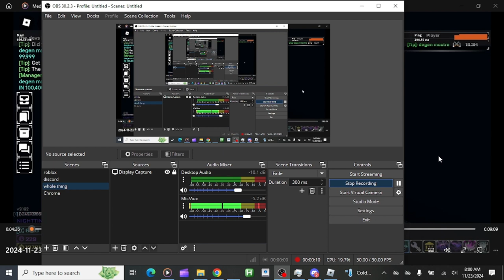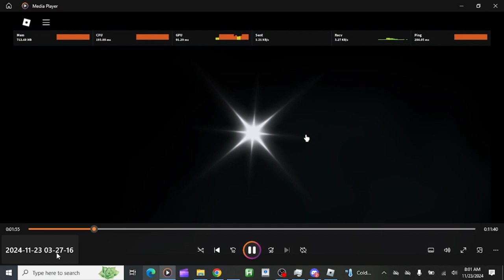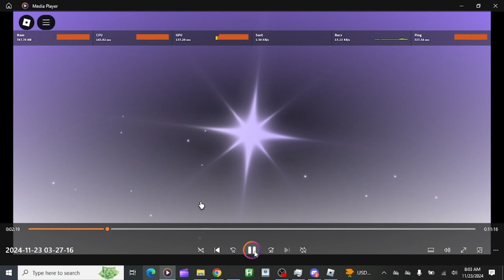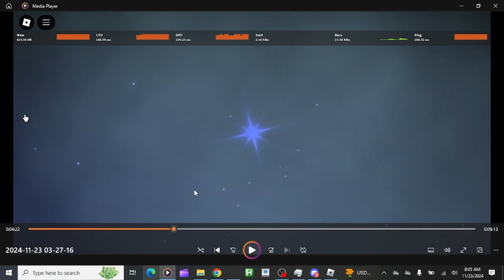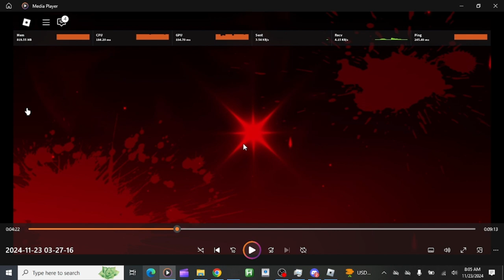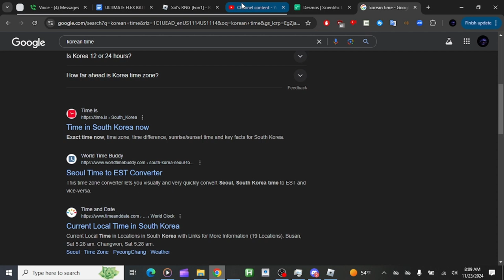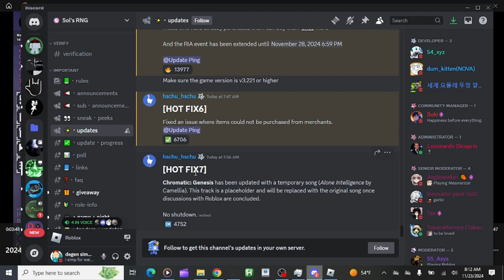I BECAME THE UNLUCKIEST SOL'S RNG PLAYER!!!!!!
Ok i bought the 2nd ria packs so im most likely gonna pop whatever i have.
I'll never recover from what I just did. Game just hates me lol. Been hating on me :,(

TImestamps:
0:00 intro
0:39 reviewing the playback
1:15 popping
1:44 the major fuk up
4:15 im a fuking retard
5:36 the devastation
8:00 acceptance and moving forward
9:15 ufba 9 when?
9:50 PAY ATTENTION
10:55 final messages
11:49 flex battling my friend with our new inventories